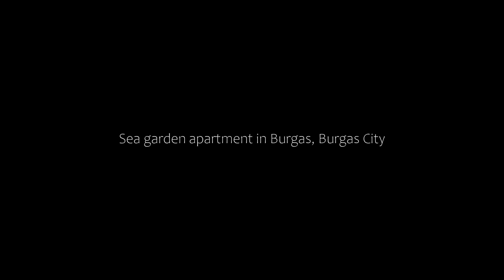Sea garden apartment in Burgas, Burgas City, Bulgaria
About Property:
Featuring air-conditioned accommodation with a balcony, Sea garden apartment in Burgas is located in Burgas City. The property is situated 9.4 km from Burgas Saltworks, 10 km from Museum of Aviation and 13 km from Poda Birdwatching Spot. The property is non-smoking and is set 400 metres from North Beach Burgas.

With free WiFi, this 1-bedroom apartment provides a cable flat-screen TV, a washing machine and a fully equipped kitchen with a dishwasher and oven.

P...
Property Type: Hotel
Address: zh.k. Lazur 9, entrance 2, floor 1, 8001 Burgas City, Bulgaria
Searching For
1. Sea garden apartment in Burgas - Burgas City - Bulgaria
2. Sea garden apartment in Burgas - Burgas City - Bulgaria Address
3. Sea garden apartment in Burgas - Burgas City - Bulgaria Rooms
4. Sea garden apartment in Burgas - Burgas City - Bulgaria Amenities
5. Sea garden apartment in Burgas - Burgas City - Bulgaria Offers and Deals
Audio Credit:
Track Title: Reasons To Hope
Artist: Reed Mathis